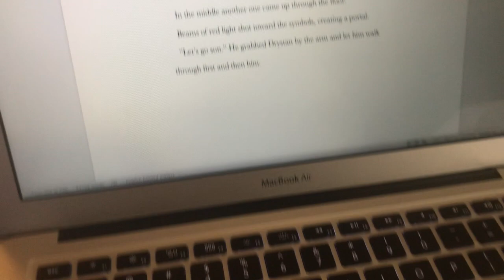The Trixie Diary Series Week 4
Hello everyone and God bless where ever you are in the world. I hope you are staying safe and healthy as we speak. I know this year has been hard on all of us and including me.

Each week I have been working on the Trixie series and have been recording it, so you can come along with me and see my process. I’ve been home most of the weeks and thought to myself, I need to get out of here and go somewhere to write. So I decided to go to the library that was right behind my apartment. On Tuesday I was there from 11 something to 1 I think and I ended up writing almost 2,000 words and then the next day I only got 600 some words in and in a way I was okay with it.

So I hope you enjoy my library writing session and I hope you get some words down as well. Keep up the good work, you got this and God bless you all, and of course Happy Thanksgiving to all.

Where my poetry book is available

A Poetry Collection

check out my posts on social media sites, located up above. Share as much as you want to spread the word!